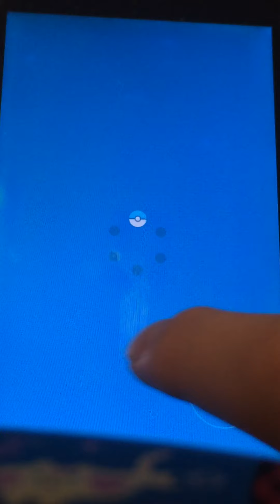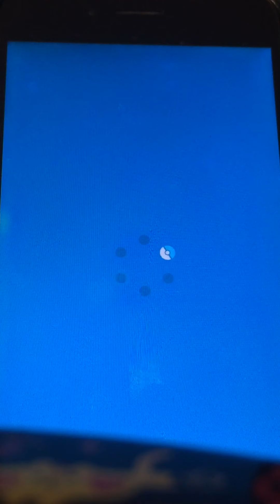ポケモンマスターズゲーム実況＃146